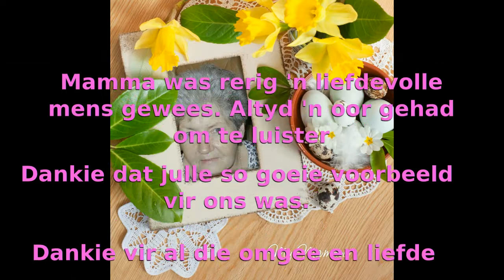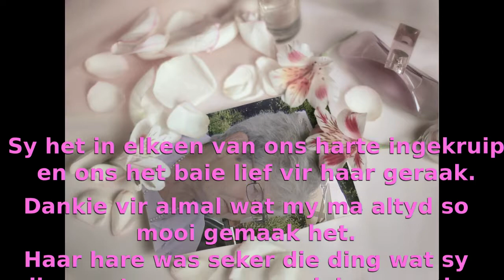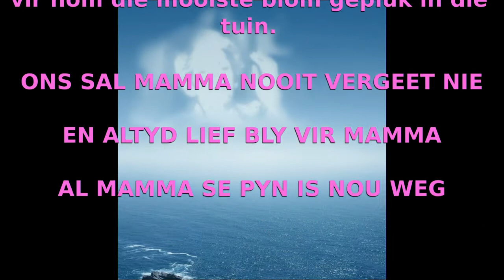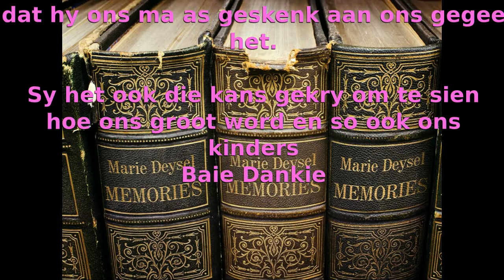Marie Deysel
Dankie vir alles mamma

RIP

15 November 2014